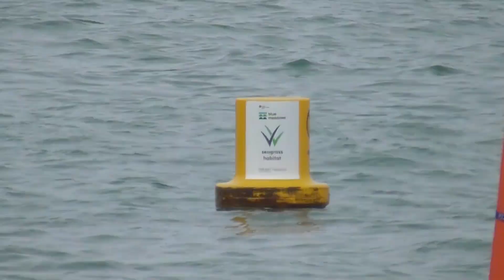Bear's Bites 01/09/2024 Part 4 of 6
Bear's Bites 01/09/2024 Part 4 of 6 (Includes Dart Princess, seal, Torbay ALB, Torbay ILB, The Great Big Paddle Parade 2024, Chris Slack)